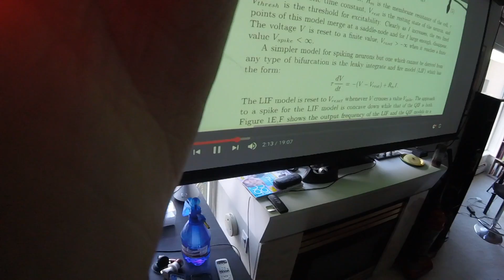Sunday Projects, S01E02 (part 2): Garden box workout station